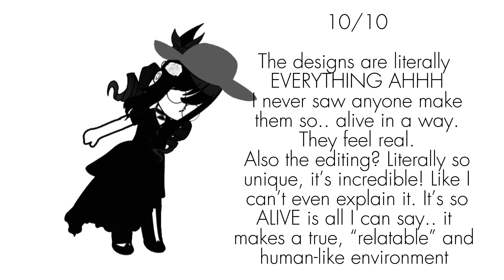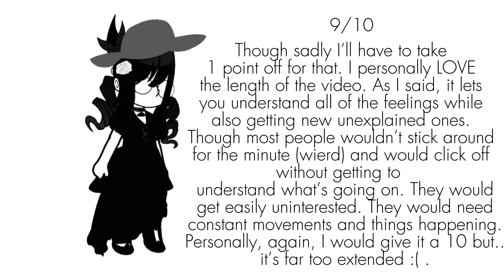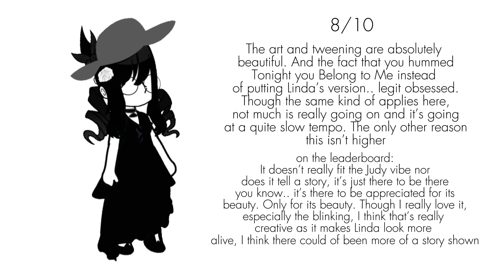Contest winners !!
​@Queer_emo_chicken64 I LOST YOUR VIDEO LIKE LEGIT LOST IT.. I liked it though, so I’m going to give it a 5/10 too 😈 because crane wives (but not canon vibes 😤😤)
(All videos will be found in this playlist ofc, except, amongussussy because the video vanished)

@Ruined.Starlet LEGIT SUB TO HER REAL SO SHE FINALLY POSTS 😡😡
@chimichild  CANON WITHOUT KNOWING CANON?! POTENTIAL!!
@FaouzEames REAL REAL TALENT WOW
@l4ce_.d0llic Funny funny canon 😈😈
@𝖱o𝗈!!! Tweening is really cool 😲
@DariaKisses No words (spare me)